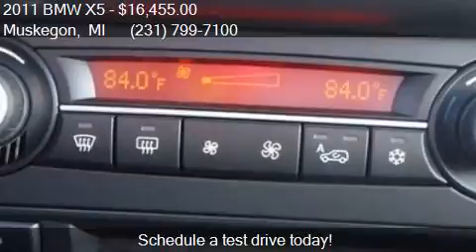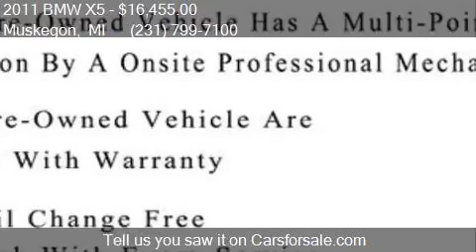2011 BMW X5 xDrive35i AWD 4dr SUV for sale in Muskegon, MI 4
This 2011 BMW X5 xDrive35i AWD 4dr SUV is for sale in Muskegon, MI 49444 at UsedcarsMuskegon.com.

Engine: 3.0L I6
Transmission: Automatic 8-Speed
Color: Sparkling Bronze Metallic
Mileage: 103513
Contact UsedcarsMuskegon.com 3692 Airline Rd. Muskegon, MI 49444 to test drive this 2011 BMW X5 xDrive35i AWD 4dr SUV today.